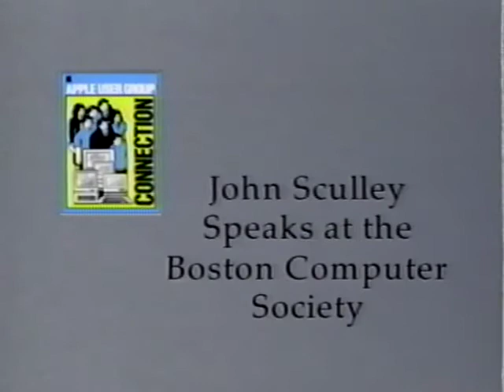John Sculley Speaks at the Boston Computer Society - October 13, 1987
"Reflections: Past, Present, Future": Drawing on insights presented in his new book "Odyssey: Pepsi to Apple", Apple CEO John Sculley discusses Apple's past, present, and future in the computing industry at a Boston Computer Society meeting at New England Life Hall.

Content sourced from VHS.
Source: The Apple User Group Connection Videotape, January 1988
Source provided by: Scott Knaster